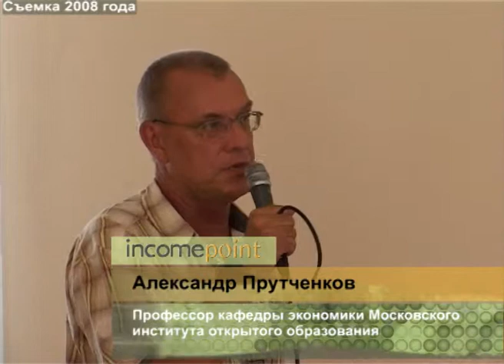Круглый Стол в лицее № 1575 Москвы (ч.10)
Очень важна функциональная финансовая грамотность. Функциональная грамотность поможет избежать неприятных ситуаций, связанных с финансовым рынком. Марафон -- это комплексно-целевая программа, это попытка пригласить всех к участию в этой программе. Все текстовые версии интервью на -- Финансовый Рынок Из Первых Уст.